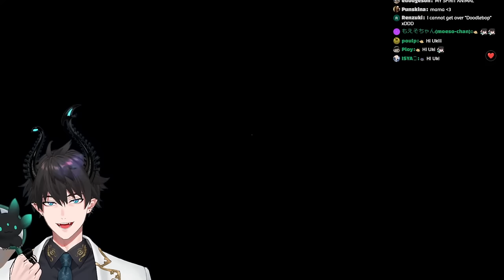Vibeyyy stream 【ANIMAL CROSSING: NEW HORIZONS】 【NIJISANJI EN | Ren Zotto】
Ren Zotto plays Animal Crossing: New Horizons

『Tags』
◍ Group Name
◍ GENERAL/LIVE
◍ ART
◍ MEME
◍ NSFW

『ILUNA』

『Stream Credits』
mamma: @stem04
stream assets: uwumedia
Illustrator: @syunka_tunakan